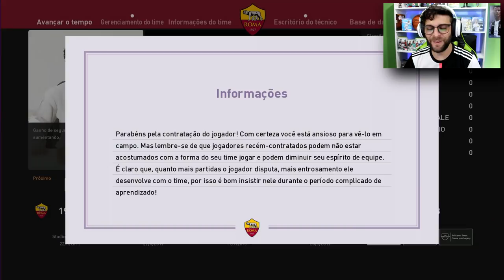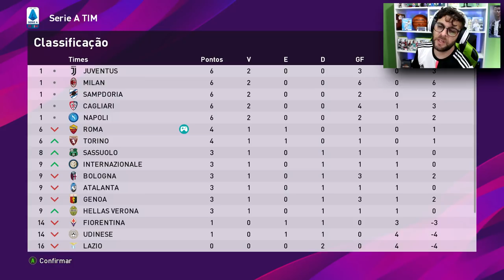EVERTON CEBOLINHA ASSINA COM A ROMA! MASTER LIGA #2 I EFOOTBAL PES 2020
PROMESSA BRASILEIRA ASSINA COM A ROMA! MASTER LIGA #2 I EFOOTBAL PES 2020!